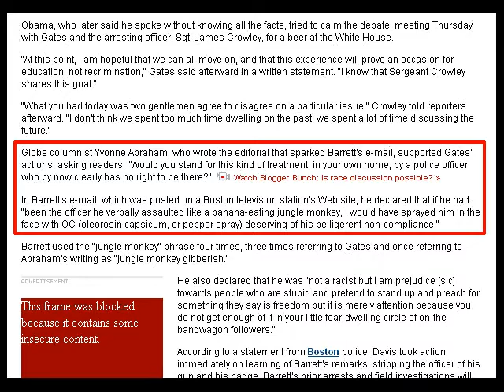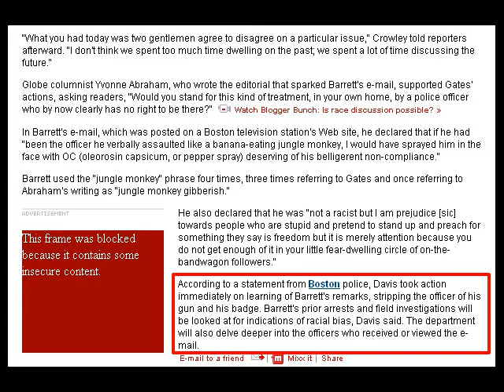Henry Louis Gates Jr., Black Like Me; in Conclusion (part 7 of 7)